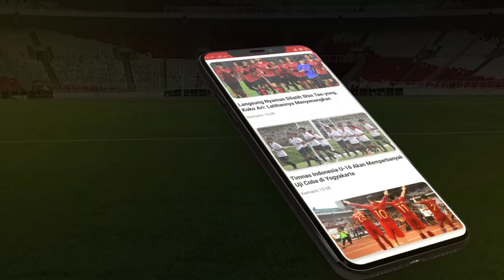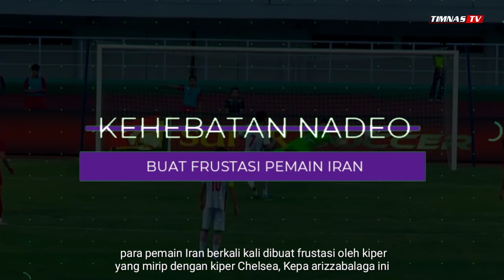FRUSTASI SENDIRI 🥵 Lihatlah Aksi Ketika Nadeo Argawinata Bikin Pemain Iran Stress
Mau Dapatin Informasi Update
Seputar "Berita Timnas Indonesia🇮🇩"
Langsung di HP Android kamu ??

👆 Klik Link untuk Download Sekarang 👆

Nadeo Argawinata
Nadeo
Timnas Indonesia
Timnas
Indonesia